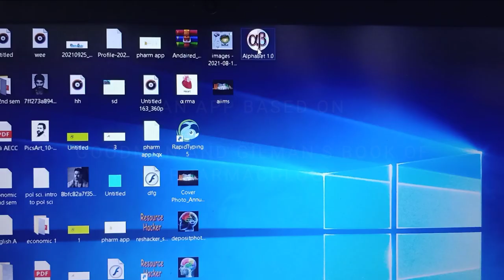AlphaBet 1.0 Trailer 2021 | App made by me | Pharmacology app | AIIMS MBBS app | Coming soon...